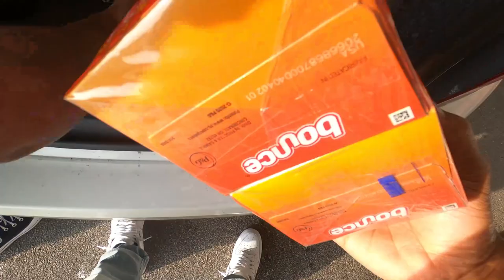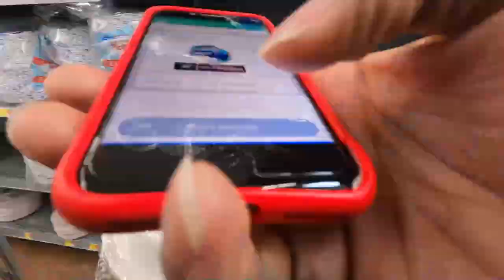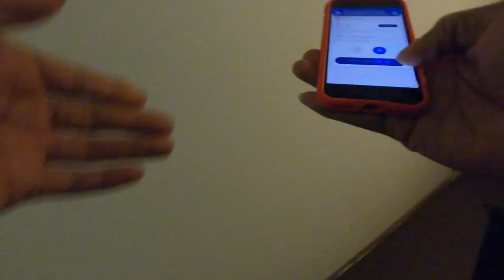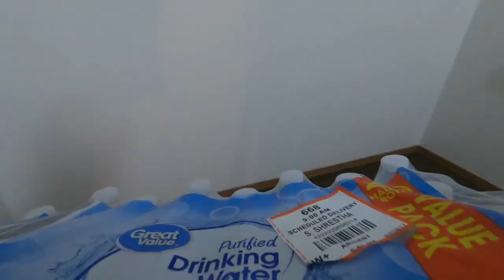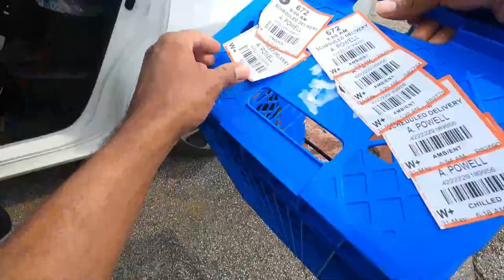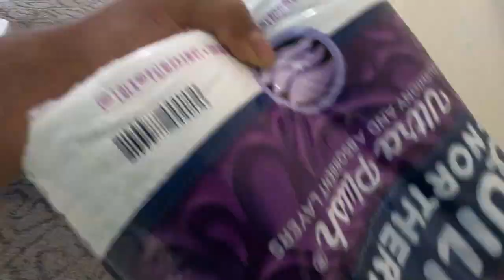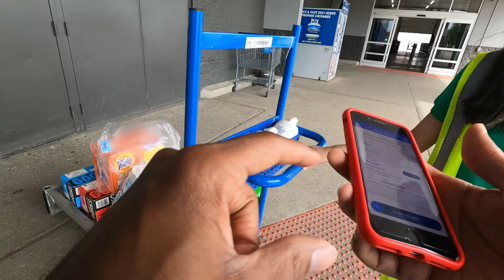Why Did I Have So Many Walmart Spark Orders Going To Apartments? InstaCart, DoorDash Ride-Along Tips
I Usually Try To AVOID Heavy Orders Going To Apartments. Today It Seemed IMPOSSIBLE. It Was Like EVERY Order Was To At Least 1 Apartment! I'm Done.